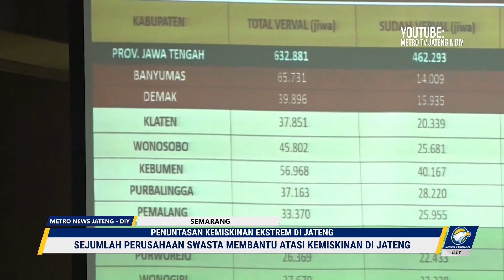Penuntasan Kemiskinan Ekstrem di Jateng